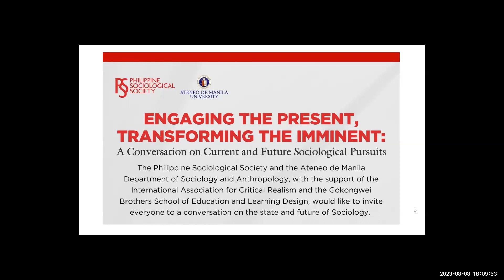ENGAGING THE PRESENT, TRANSFORMING THE IMMINENT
ENGAGING THE PRESENT, TRANSFORMING THE IMMINENT: A Conversation on Current and Future Sociological Pursuits

📣 Learn more about the place and future of Sociology in our panel discussion on the state and future of Sociology!

⏰ 6PM - 7:30PM
📍 Faber Hall 302, Ateneo de Manila University, Katipunan Avenue, Loyola Heights, Quezon City

This event is made possible by the collaboration of the Philippine Sociological Society, Department of Sociology and Anthropology of Ateneo de Manila University,  the International Association for Critical Realism, and the Gokongwei Brothers School of Education and Learning Design.